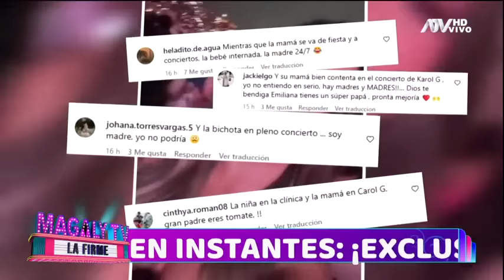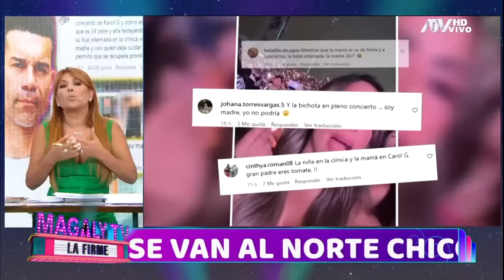Magaly TV La Firme: Programa del 15 de Abril de 2024